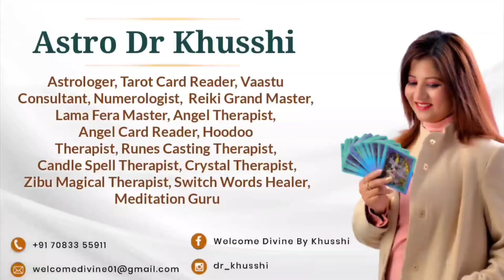होलिका दहन पर करें ये अचूक उपाय | सफलता और धन प्राप्ति हेतु करे ये महाउपाय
होलिका दहन पर करें ये अचूक उपाय | सफलता और धन प्राप्ति हेतु करे इस होली करे ये महाउपाय